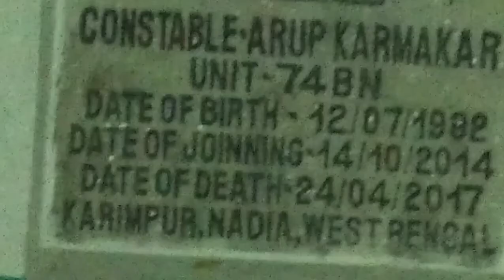chattisgarh Shahid javan ka sordhaanjali/ jai Hind//2020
chattisgarh Shahid javan ka sordhaanjali
joy Hind
2020

My name is deep's world
pradip sarkar